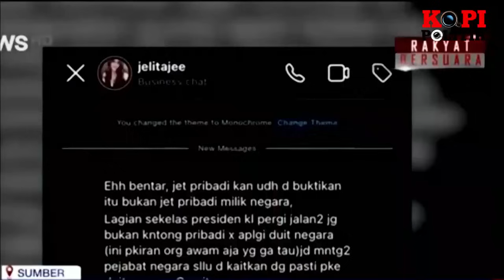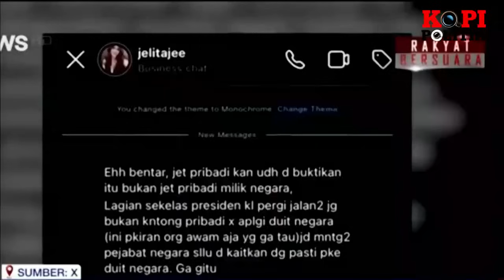JOKOWI KETAR-KETIR !! PARA PAKAR BOMBARDIR KPK DESAK TANGKAP KORUPSI KELUARGA MULYONO